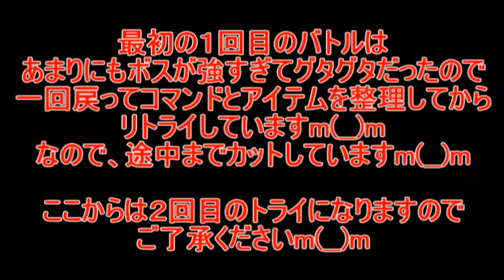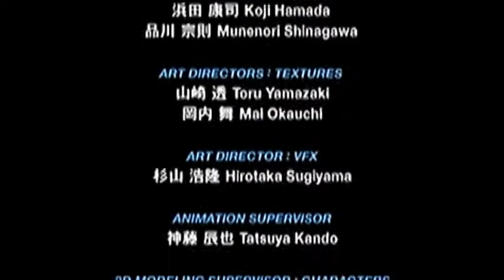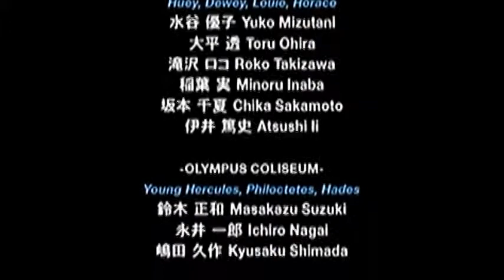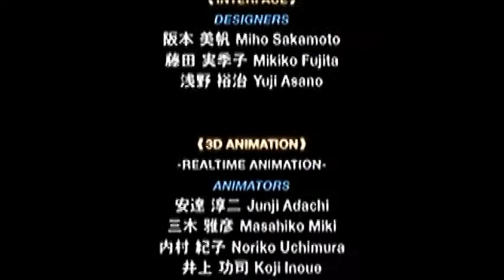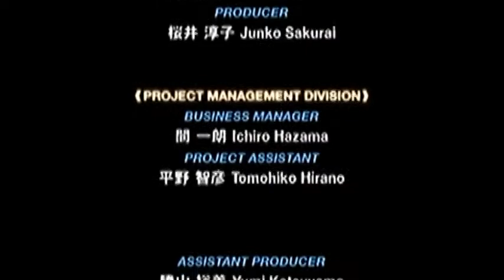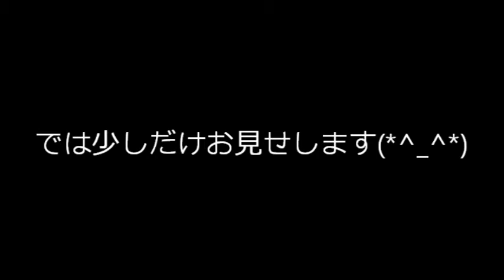KINGDOM HEARTS Birth by Sleep 【Final】スバルがゆっくりと実況！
長い間ご視聴してくださってありがとうございましたm(__)m
ラスボスには手こずりましたが何とかクリアー出来ましたw
最後まで見ると次回作予告あるかも・・・w